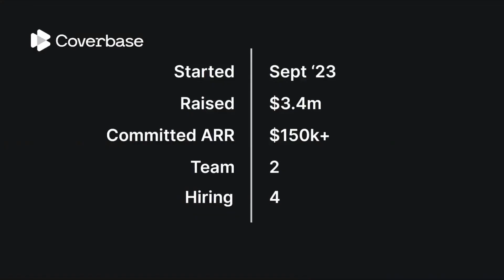Clarence Chio - Coverbase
Coverbase automates business due diligence, enhancing trust and visibility in inter-company networks.

Founder: Clarence Chio

Open roles: ML, Infrastructure, and Full stack engineers